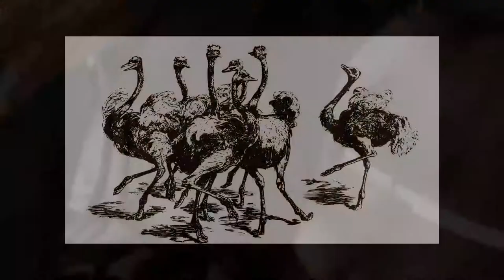Tribal Music 53 | Ritual Music | Folk Music | Aborigines Music | Indigenous Music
Momo Do- The Mini Vandals featuring Mamadou Koita and Lasso